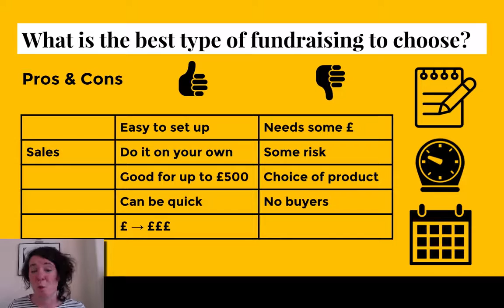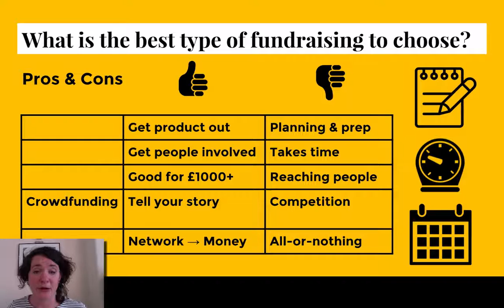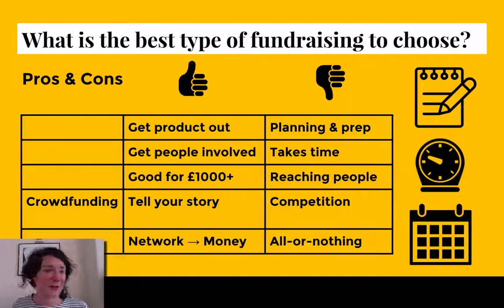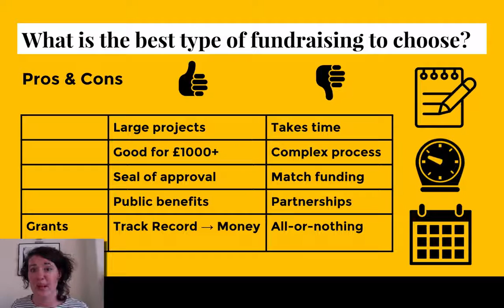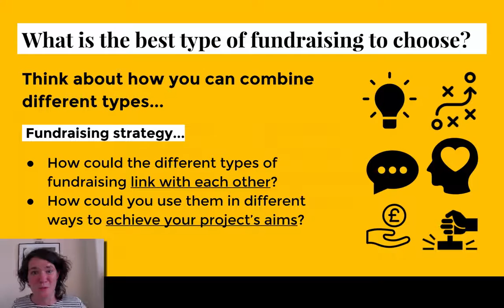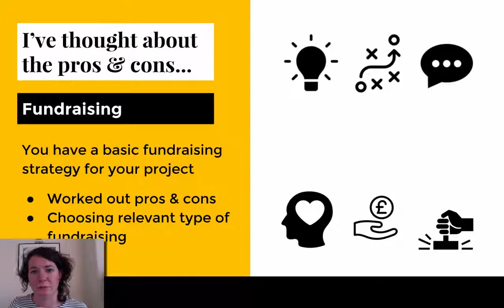Fundraising: PROs & CONs of different types of fundraising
Looking at: Basic strategies...
- Events
- Sales

And more advanced strategies: Crowdfunding & Applying for Grants...

Rachel Dobbs is one half of LOW PROFILE, an artist, educator and tinkerer based in Plymouth, UK. Rachel runs workshops for students, arts practitioners and communities on creative approaches to crowdfunding and DIY artist-led activity, and supports artists with access needs to apply for Arts Council England funding – contact me for more details on twitter - @RachelDobbs1